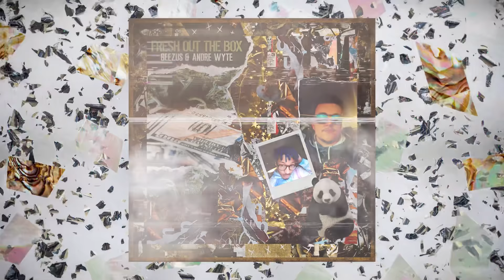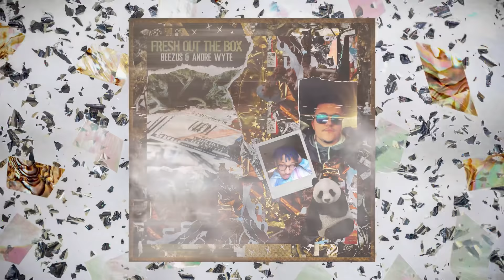Mary Jane with Lsl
Mary Jane produced by Call Me G Beats, Cxnshus and Chris Rubis